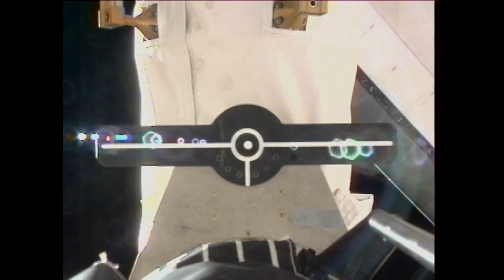STS-133 Daily Mission Recap - Flight Day 4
A video recap of flight day 4 of the STS-133 mission of space shuttle Discovery to the International Space Station.